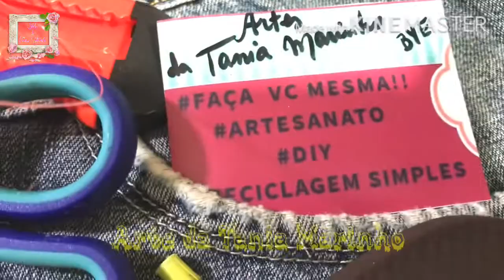Como Reciclar Havaiana com Cóis de Calça Jeans 👖|Masculino Diy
Seu chinelo arrebentou!??😱 Recycle com Cóis de Calça
TOQUE 👉🏼 o 🔔 para receber outros vídeos bem legais!! Com idéias e dicas é melhor grátis e com tutorial completinho!!
👍 DEIXE SE JOINHA OU LIKE
COMENTA : Você já jogou algum chinelo fora ??

ESPERO INSPIRAR VOCÊ com este artesanatoreciclado e barato e simples de fazer.

PCSART: @artesdataniamarinho

MATERIAIS USADOS:
♻️ 1 par de chinelo havaianas velho
♻️ Cóis de calça Jeans 👖velha ou sem uso
😃 Nylon número 45
😊 Agulha
😃 Cola quente

Veja outros vídeos no meu canal!

E agradeço as pessoinhas que me estimula cada vez mais a criar, aprender e fazer artesanatoscriativos...

Obrigada de coração 💖

APLICATIVOS USADOS:

KineMaster
PcsArt
Eraser
Este é o segundo vídeo de chineloscustomizados

tchau  e fique com Deus